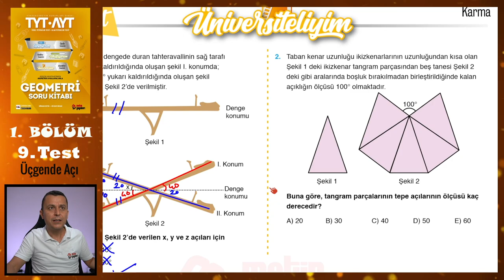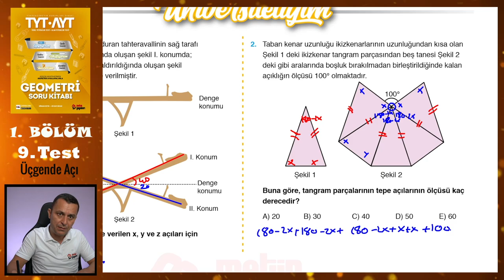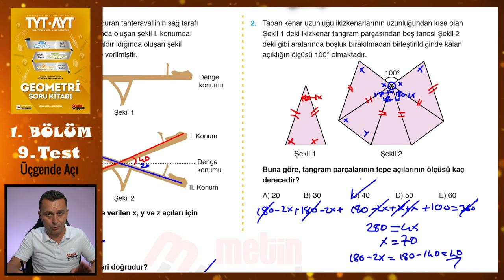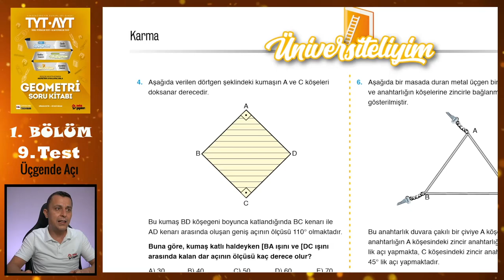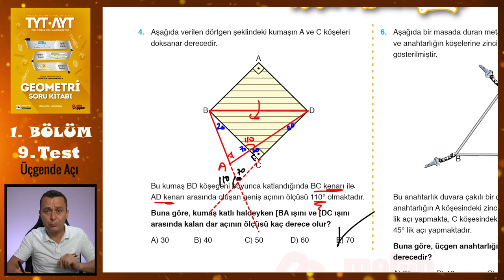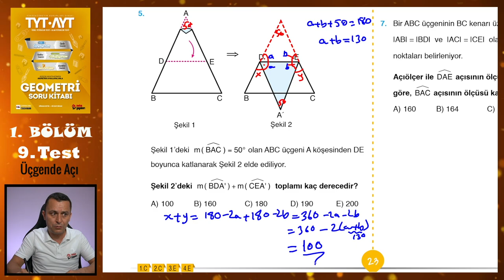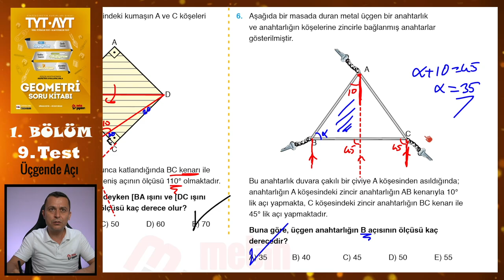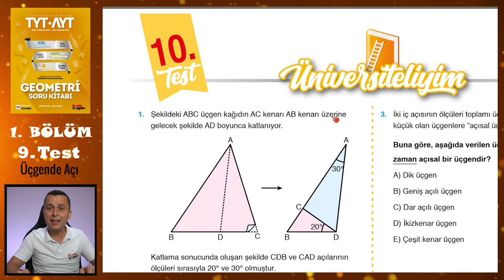9. Test | 1. Bölüm | Üçgende Açı | METİN YAYINLARI